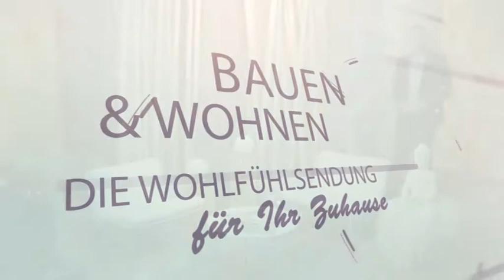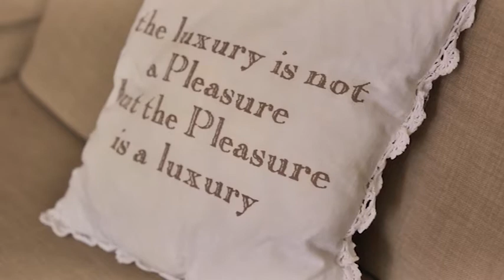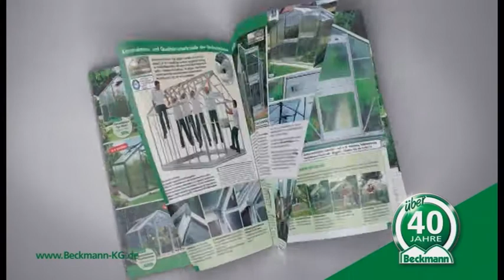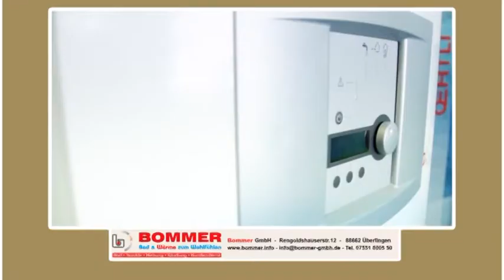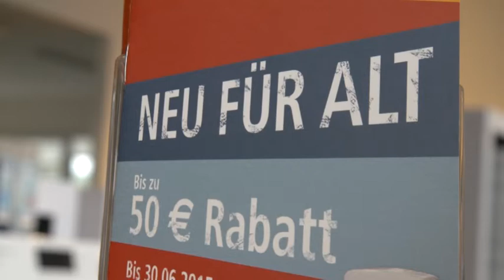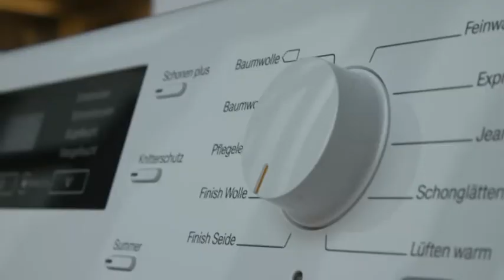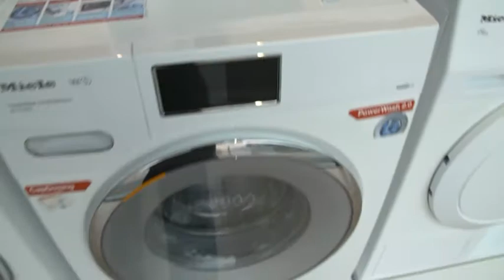Bauen und Wohnen - Sendung 16/2015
Handarbeit – Wir blicken hinter die Kulissen einer Möbelmanufaktur

Und

Tauschaktion – Wer jetzt sein altes Haushaltsgerät abgibt, bekommt das neue günstiger